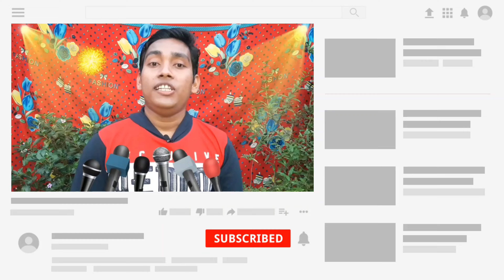সোনা বন্ধু রইলে বিদেশেতে || শিব শক্তি সম্প্রদায় || বিচ্ছেদ গান || শিল্পী কনক নাথ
Song Name : সোনা বন্ধু রইলে বিদেশেতে ।
Group Name : শিব শক্তি সম্প্রদায় ।
Camera : Banamali Debnath
Edit : Banamali Debnath

Give us the opportunity to encourage us to comment on the video and give your views as well as share with friends and relatives.

আমাদের চ্যানেলের অন্যান্য জনপ্রিয় গানগুলির লিঙ্ক এবং ফোন নম্বর :-

🇮🇳 কৈবল্যনাথ সম্প্রদায় -
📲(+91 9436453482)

🇮🇳 মাছ মারা (গোপাল পুষ্প সম্প্রদায়) -
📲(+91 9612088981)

🇮🇳 নবোদয় সংঘ -
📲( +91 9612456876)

🇮🇳 বেদবানী পাঠচক্র -
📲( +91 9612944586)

🇮🇳 শ্রীনাম সম্প্রদায় -
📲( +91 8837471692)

🇮🇳 ভোলানাথ সম্প্রদায় -
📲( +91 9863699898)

🇮🇳 ভক্ত সম্প্রদায় -
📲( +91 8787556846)